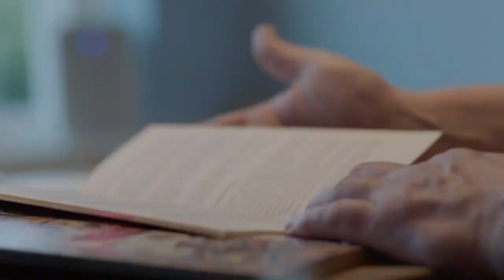The directors of 'Buddhism, the Law of Silence.'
Élodie Emery and Wandrille Lanos on their ARTE documentary.